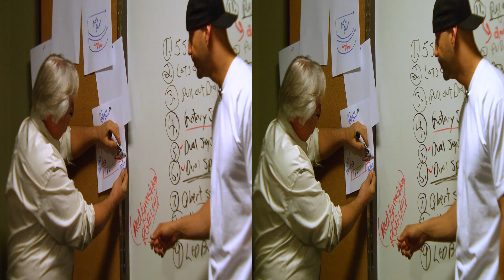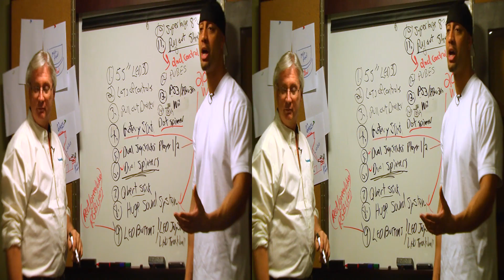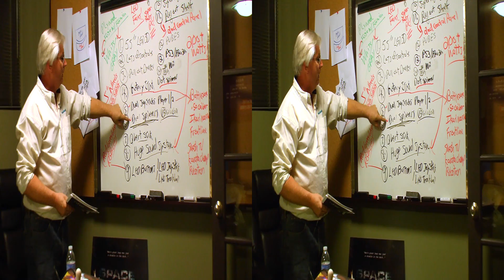[3D] PlanetSide 2 Trailer, Jace's Builds An Epic Arcade - The Jace Hall Show Ep. 7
A single ARCADE machine with EVERY VIDEO GAME EVER CREATED ON IT.
IMPOSSIBLE? NOPE - AND WE PROVE IT. Check it out.

Also, an EXCLUSIVE never before seen trailer of PLANETSIDE 2 THAT SONY HATES.
Watch it before it gets BANNED.

Cast:

Jace Hall
Todd Roy
Taina Rodriguez
John Smedley
Matthew Higby
Jack Thompson

Here's our full schedule:

Up At Noon - Mondays @ 12pm
Jace Hall Show -- Wednesday @ 12pm
Cheap Cool Crazy - Thursday @ 12pm
Mix'd Reviews - Friday @ 12pm